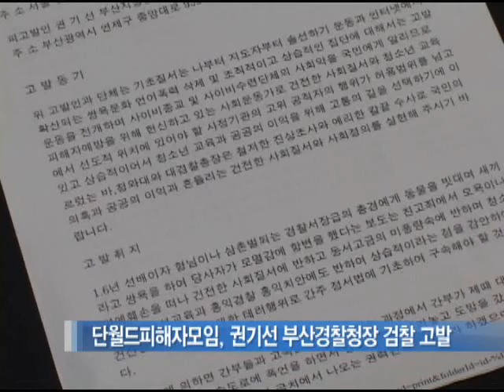[CBS 뉴스] 단피연, 권기선 청장 고발